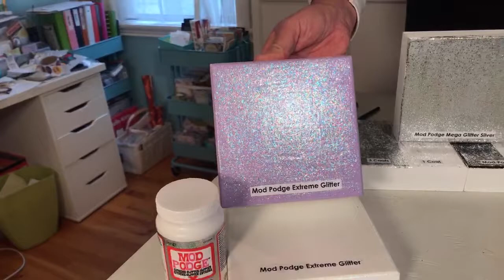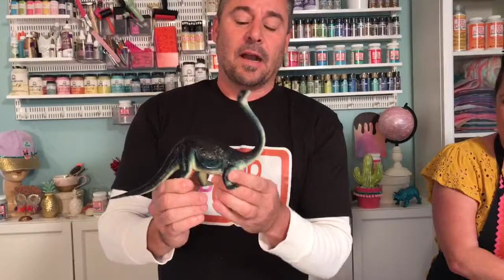Learn all about the Mod Podge Glitter Formulas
20+ Summer Fun projects and ideas using Mod Podge Mega Glitter, Extreme Glitter and Sparkle. Add glitter to fashions, party decorations, wedding decor, home designs and so much more!